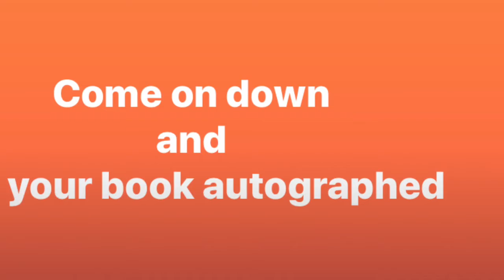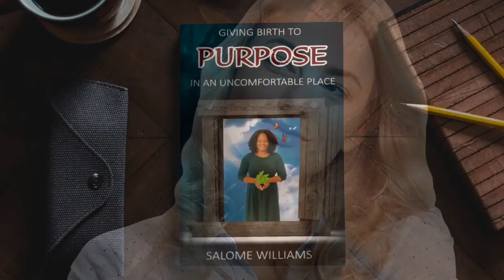Conference and Book Signing 10/12/19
The Power of A Voice & Giving Birth to Purpose in an Uncomfortable Place